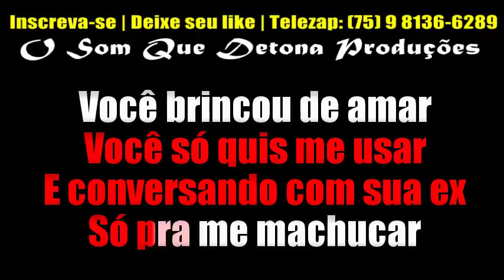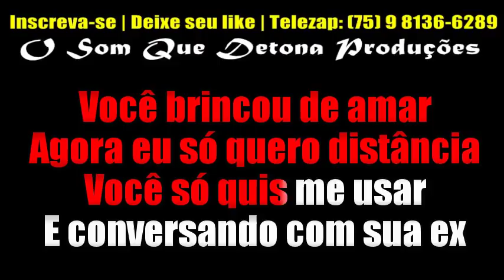KARAOKÊ DE ARROCHA - VIDA DE SOLTEIRA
TECLADO: YAMAHA PSR E443 - SAMPLES KONTAKT DEVINHO NOVAES V2 BOY SAMPLES ﾠ
ﾠ